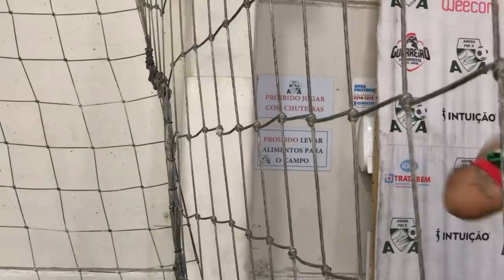PENSAMENTOS DOS JOGADORES!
PENSAMENTOS DOS JOGADORES  NO JOGO DE FUTEBOL!

Criação E Roteiro: Édem Marques, Fagner Lima, E Ramoni Machado
Captação De Áudio E Vídeo: Wilckson Bitencourt
Edição: Eddy Sangalli (Artenerd.Net) @Artenerd